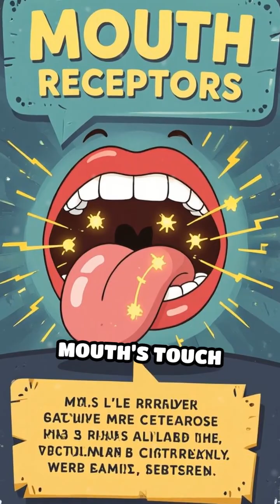Why Szechuan Peppercorns Make Your Tongue Feel ELECTRIC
Ever wonder why Szechuan peppercorns create that unique **tingling** sensation? It's all thanks to **paresthesia**, where a molecule tricks your brain! The **numbness** you feel is a bizarre chemical trick, making this **chinese food** and **asian food** experience unforgettable, even if you are **feeling numb** to the culinary complexities.